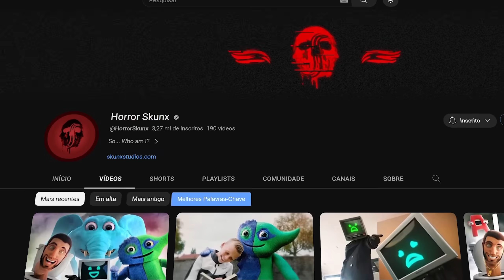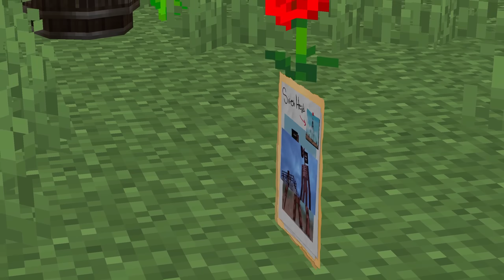Criei CENAS de SIREN HEAD No Minecraft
🦴 Oque aconteceu nesse vídeo:
-- nesse vídeo eu recriei as cenas de cartoon cat dentro do minecraft

00:00 : Oi Tudo Bem ? 💛
00:20 : Compartilhe o vídeo Se gostar 🔃